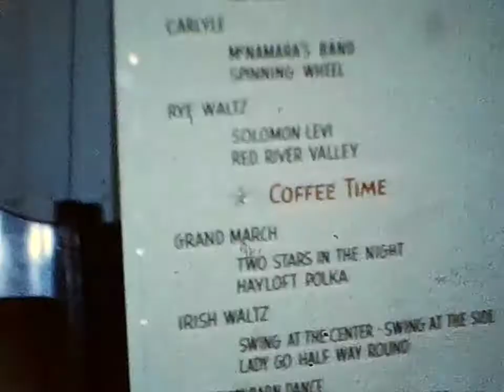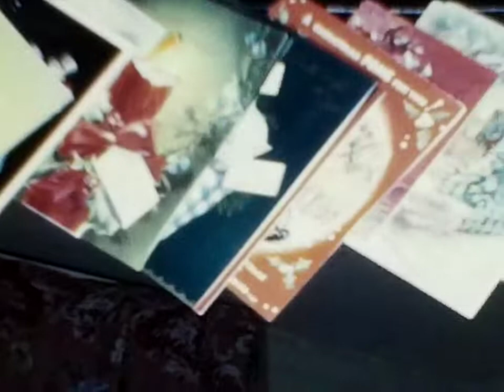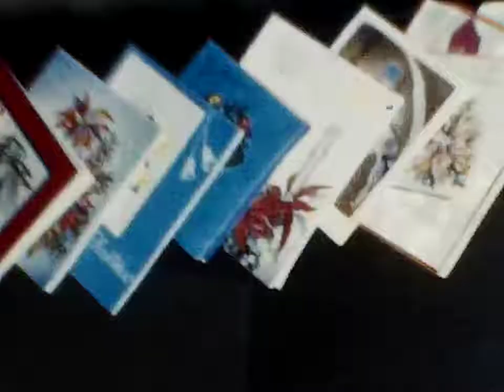1949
8mm shot by Eldon Niemann in 1949. Narration by Eldon and Ellen Niemann, Kitty Sitter and Christine Sang